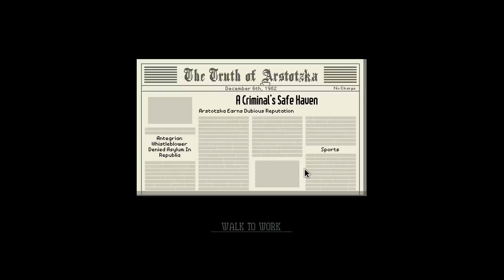Hey! How Nice? Papers, Please Part 7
DEVELOPER: Lucas Pope
PUBLISHER: 3909